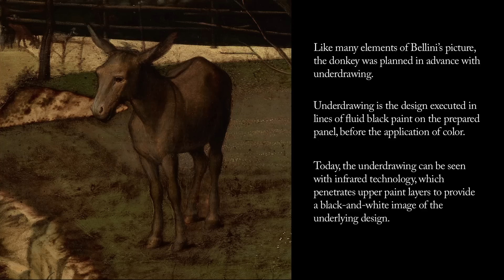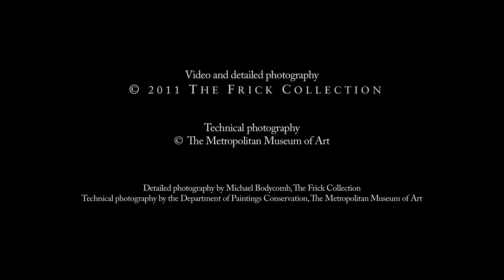Giovanni Bellini's "St. Francis in the Desert" FAUNA (silent)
This silent video about Giovanni Bellini's St. Francis in the Desert was created by Susannah Rutherglen, Andrew W. Mellon Curatorial Fellow at The Frick Collection, in conjunction with the Frick's New Media Specialist, Lisa Candage Goble, and Metropolitan Museum of Art Paintings Conservator Charlotte Hale, who oversaw the recent technical study. Five videos were produced for the Frick's current exhibition, In a New Light: Bellini's St. Francis in the Desert, on view from May 22 through August 28, 2011.